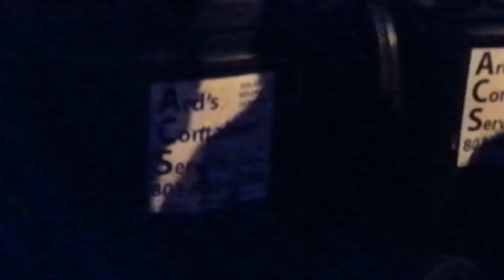Life In Color Rebirth feat Cazzette Columbia SC